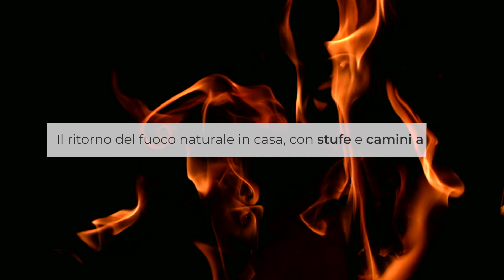Il ritorno del fuoco naturale in casa, con stufe e camini a gas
Il fuoco naturale fa parte del DNA dell’uomo. Un elemento che, dall’antichità, ha sempre rappresentato calore, sicurezza, riparo, ma anche strumento per cucinare e attorno al quale riunirsi nei momenti di convivialità.

Un’evoluzione che, fino a 50 anni fa, era molto incentrata sul fuoco a legna, utilizzato in ogni casa non solo per esigenze di riscaldamento ma anche per avere benessere e tranquillità. Tuttavia, con l’avvento di sistemi di nuova generazione (come caldaie a gas a condensazione, pannelli solari, pompe di calore, ecc.), negli ultimi anni si è un po’ perso il contatto con il fuoco naturale e con l’atmosfera unica ad esso collegata.

A ciò si aggiungano anche il fattore urbanistico, con la nascita delle grandi città e la riduzione degli spazi per lo stoccaggio del combustibile, e i regolamenti comunali che limitano l’uso delle biomasse. Ma il legame tra l’uomo e il fuoco è indissolubile e in continuo sviluppo. Vediamo perché.

Noi di Zetalinea ci rivolgiamo al pubblico attraverso rivenditori specializzati in stufe e camini, professionisti costantemente aggiornati e capaci di guidare il cliente a vivere una calda atmosfera con il fascino di un fuoco naturale a legna o a gas.

Formiamo costantemente il nostro staff, i progettisti, i rivenditori e i loro installatori per offrire la soluzione ideale per riscaldare e arredare abitazioni e attività commerciali creando un’atmosfera calda e accogliente, garantendo sempre:

- massimo comfort e praticità di utilizzo
- minimo impatto ambientale
- miglior rapporto costi-benefici

SE HAI DOMANDE LASCIA PURE UN COMMENTO!